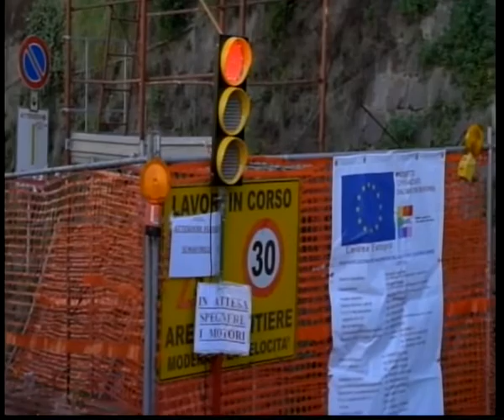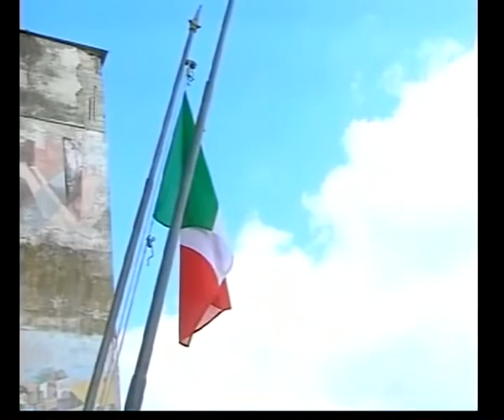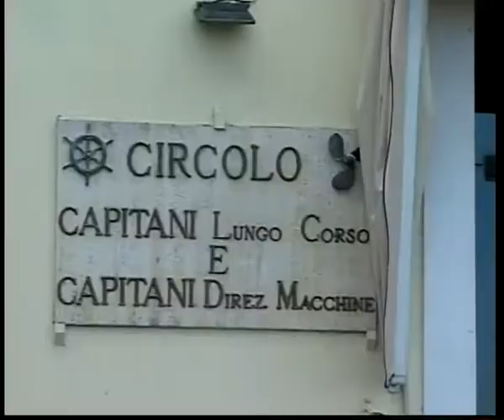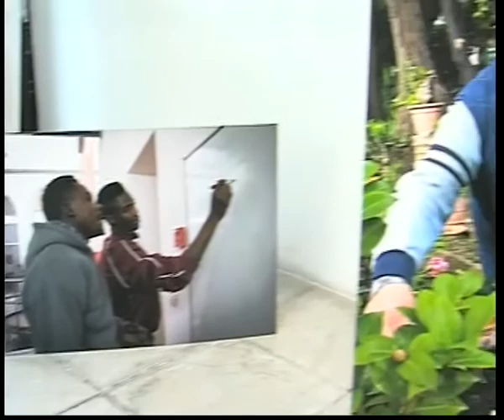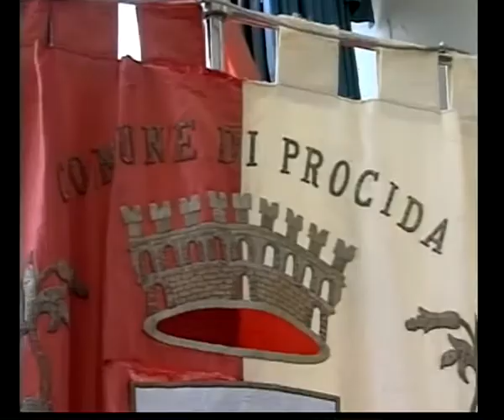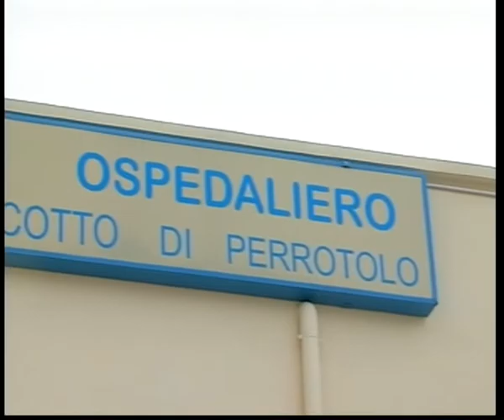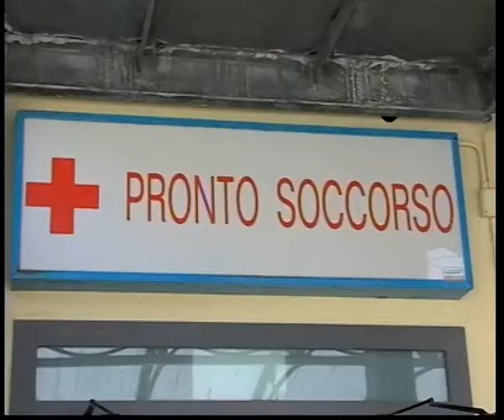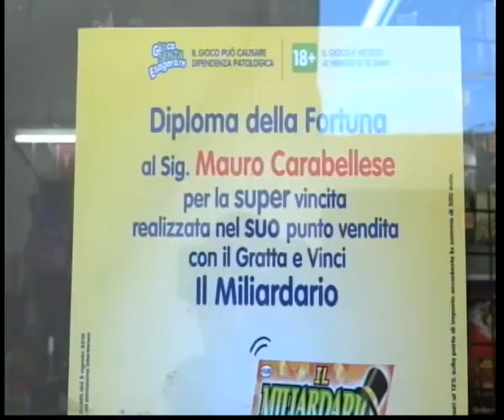Procida: 2017, tra fatti ed eventi. In studio l'ass.Carannante. (12.01.18)